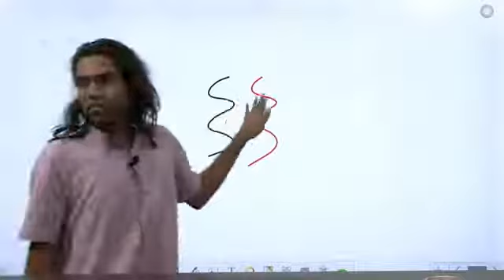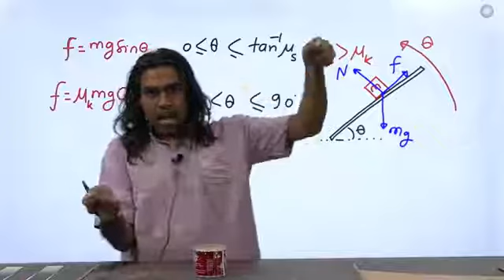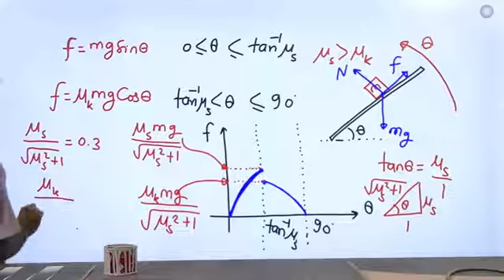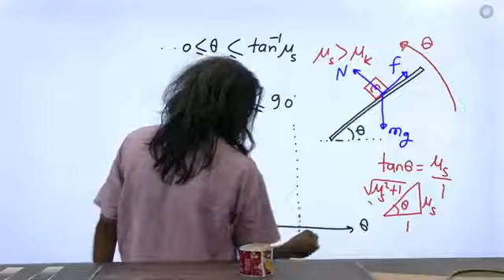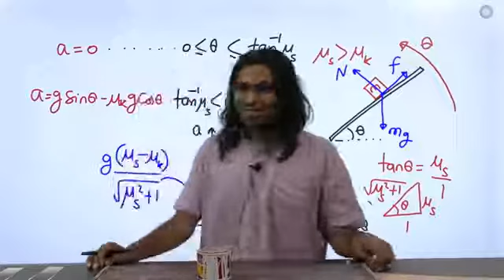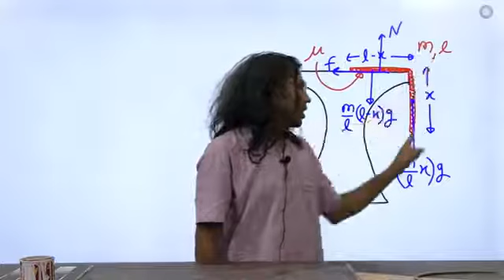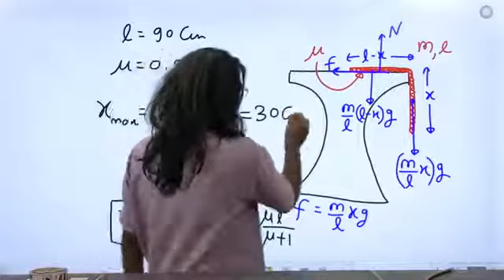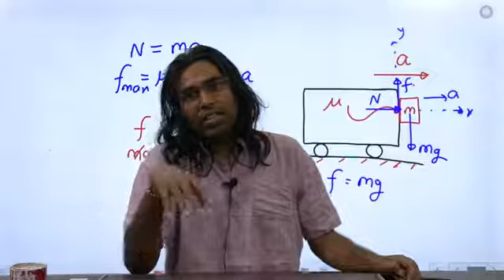Friction | Lecture-16 | Class XI | IIT-JEE/NEET | By Er. Brijesh Singh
Friction is caused by electromagnetism. When the atoms that make the objects come close they are drawn to each other and may connect. Effort is needed to break this connection in objects that are not moving and effort is needed to keep an object moving against this attraction. Things with high friction have many points of contact or have atoms that strongly attract others. There are 4 types of friction. Static, sliding, rolling,Fluid friction.
friction class 11 iit/neet
static friction
friction meaning class 11 iit/neet
kinetic friction
types of friction class 11 iit/neet
rolling friction
sliding friction class 11 iit/neet
fluid friction
friction is a class 11 iit/neet
limiting friction
friction can be reduced by using
friction examples class 11 iit/neet
friction always class 11 iit/neet
dynamic friction class 11 iit/neet
static friction examples class 11 iit/neet
friction is
static friction is less than class 11 iit/neet
rolling friction is smaller than
rolling friction examples
friction can be reduced by class 11 iit/neet
sliding friction examples
darcy weisbach
fluid friction examples class 11 iit/neet
skin friction class 11 iit/neet
air friction
dry friction
static and kinetic friction
science friction class 11 iit/neet
tribology meaning
tribological
coulomb friction class 11 iit/neet
stribeck curve
kinetic friction examples
reduce friction
kinetic friction is the
smooth surface has iit
friction physics iit
4 types of friction iit
static friction and kinetic friction class 11 iit/neet
viscous friction
internal friction
friction velocity
whats friction
different types of friction
friction is independent of class 11 iit/neet
rolling friction is
colebrook white
low friction
friction meaning in science class 11 iit/neet
headloss
four types of friction
3 types of friction
the limiting friction is
two types of friction
lubrication reduces friction because
three types of friction
belt friction class 11 iit/neet
friction on an inclined plane class 11 iit/neet
increasing friction
static and dynamic friction class 11 iit/neet
wedge friction
kinetic friction is
friction is a type of class 11 iit/neet
surface friction class 11 iit/neet
static friction is class 11 iit/neet
the static friction class 11 iit/neet
friction increases with class 11 iit/neet
less friction
friction is reduced by class 11 iit/neet
rolling friction is less than
friction and its types class 11 neet
about friction
high friction examples
low friction examples class 11 neet
steel on steel friction class 11 neet
sliding friction is class 11 neet
no friction class 11 neet
rolling without slipping friction
friction is due to
is friction
friction car class 11 neet
friction brake class 11 neet
the friction iit and neet
rotational friction iit and neet
solid friction
friction is an example of
meaning of static friction
friction belt iit and neet
water friction class 11 iit
starting friction is low in
least friction iit and neet
calculating friction
liquid friction class 11 iit
composite friction class 11 iit
friction motion class 11 iit
sliding friction and rolling friction
useful friction  class 11 iit
ladder friction iit and neet
friction dampers
friction science
friction CLASS 11 and neet
friction class 11neet
friction class 11 iit
 friction class 11 neet
friction iit and neet
iit friction
neet friction
class 11 iit friction
class 11 neet friction
id=com.global.l1coaching